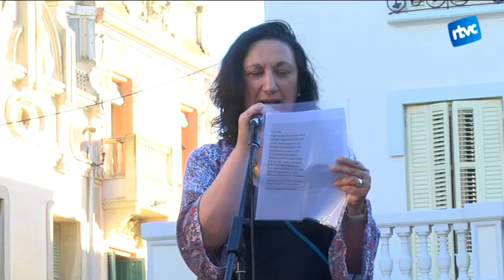La Flama del Canigó arriba a Cardedeu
La matinada del 22 al 23 de juny la Flama del Canigó es renova al cim d'aquesta muntanya del Pirineu català i centenars de voluntaris i equips de foc la distribueixen arreu dels Països Catalans seguint diverses rutes per tal d'encendre les fogueres de la nit de Sant Joan. A Cardedeu la flama ha arribat i Olga Vinyals ha estat l'encarregada d'encendre el pebeter.